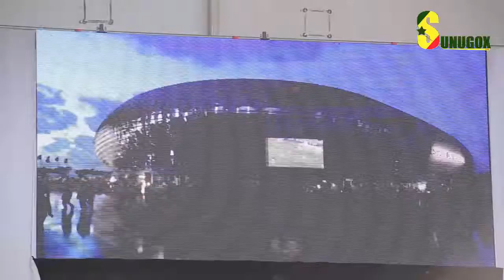Pose 1ère pierre Stade olympique du Sénégal : « Je vous donne rendez-vous le 20 Aout 2021 pour